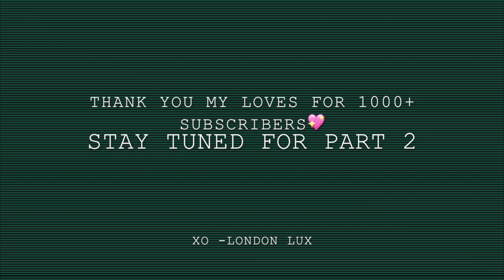LUXLIFE | SPENDING MY GHOE 2018 WEEK IN ATL PART 1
READ ME✨

This video is part 1 of 2 of my experience in ATL for my bestfriends birthday week. Her big 21 landed in the same week as GHOE this year and I wasn't all that excited for it anyway so I spent the week in atl helping her bring in 21. I do have footage from the weekend of GHOE where I actually participated in homecoming activities so stay tuned, make sure those notifications are turned on & ill see you guys in my next one XO

-LONDON LUX💛